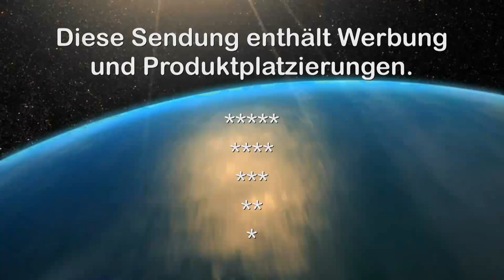26. 3 .2014 - Frühlingsständchen der Militärmusik - CCM-TV.at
Frühlingsständchen der Militärmusik Burgenland. Mit dabei Landeshauptmann Hans Niessl, KO Christian Illedits, Landtagspräsident Gerhard Steier, Landesamtsdirektor Robert Tauber und einige Besucher.